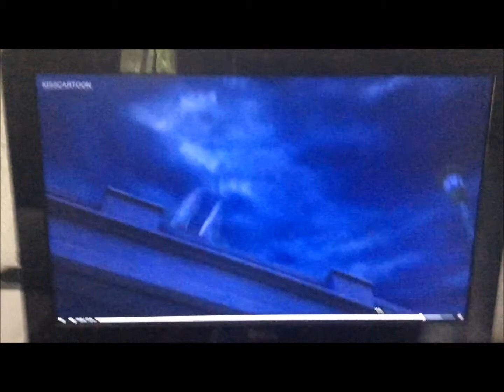This is Why I Hate Birthdays (Happy Birthday, Minion Pokemon Lover Studios)